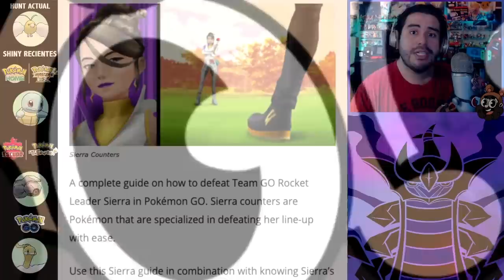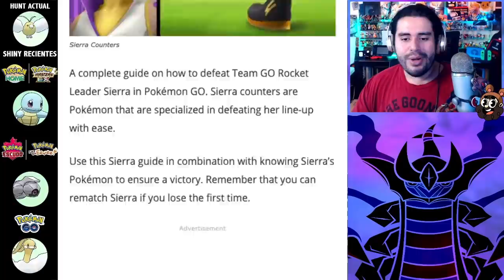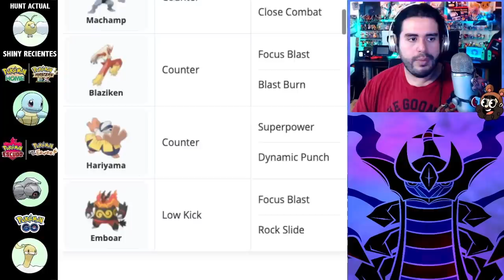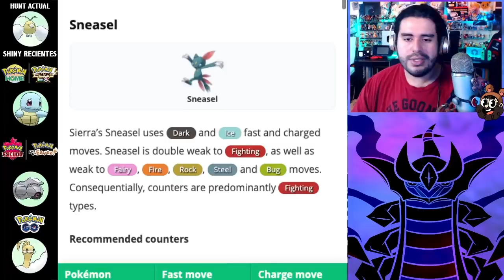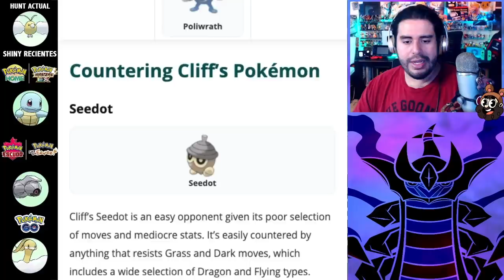NUEVOS SHINY OSCUROS + NUEVOS EQUIPOS DE LOS LIDERES ROCKET Y COUNTERS!! | 2345 | POKEMON GO